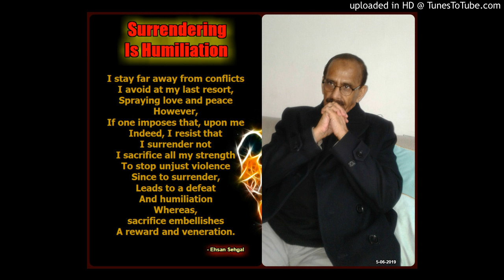Surrendering Is Humiliation - by Ehsan Sehgal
A prose poem---Surrendering Is Humiliation---by famous poet Ehsan Sehgal

Surrendering Is  Humiliation
I stay far away from conflicts
I avoid at my last resort,
Spraying love and peace
However,
If one imposes that, upon me
Indeed, I resist that
I surrender not
I sacrifice all my strength
To stop unjust violence
Since to surrender,
Leads to a defeat
And humiliation
Whereas,
sacrifice embellishes
A reward and veneration.
Ehsan Sehgal